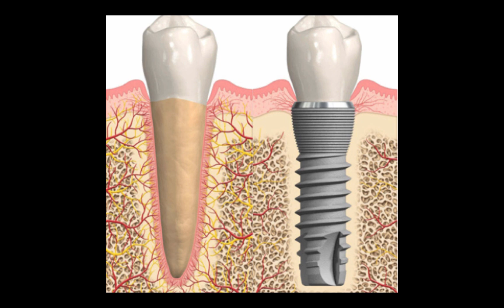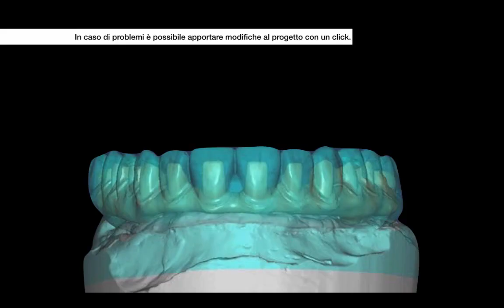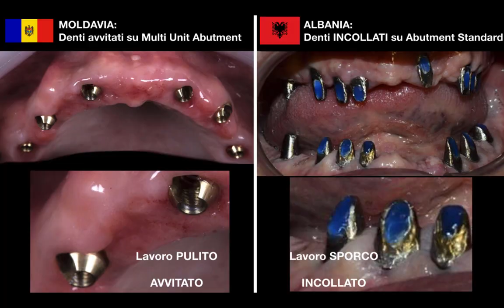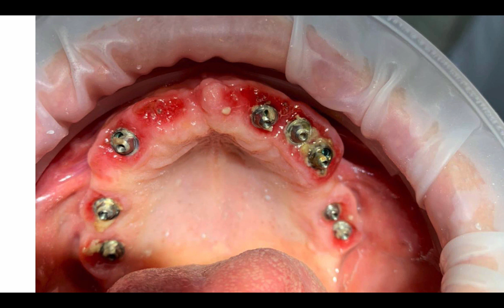Come non devono essere fatti i Denti su Impianti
- ERRORI SVELATI! In questo video ti mostro come non devono essere fatti i denti su impianti dentali. I più comuni errori che commettono i dentisti all'Estero.
Scopri di più su Dr Palmas 🔥 DR PALMAS un Dentista Sardo all'estero che fa risparmiare milioni di Euro a pazienti da tutta Europa. Solo Ricostruzioni Estreme della Bocca su impianti dentali. Scopri di più su Fai amicizia e conosci i tuoi nuovi amici di avventura! Clicca qua e richiedi di essere ammesso al Gruppo Per Entrare in contatto con Dr Palmas NUMERO VERDE 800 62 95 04